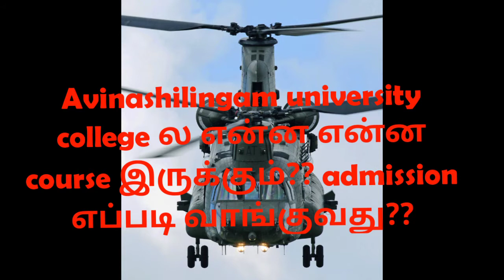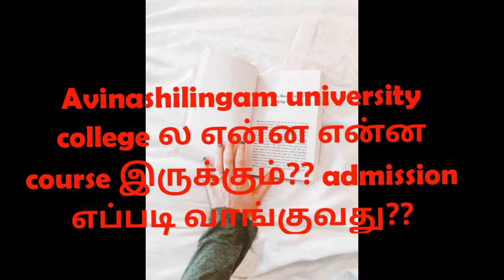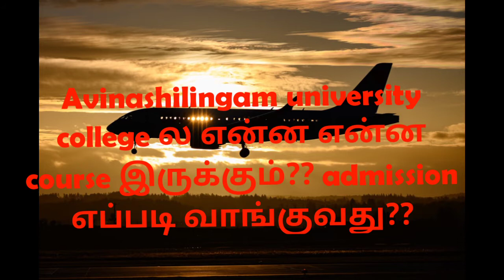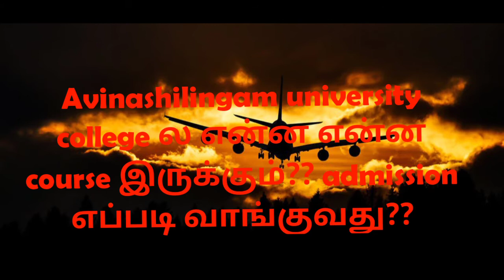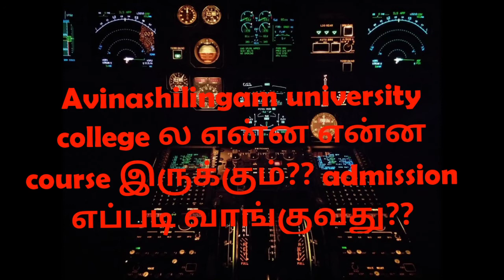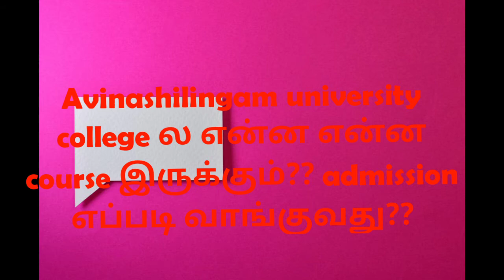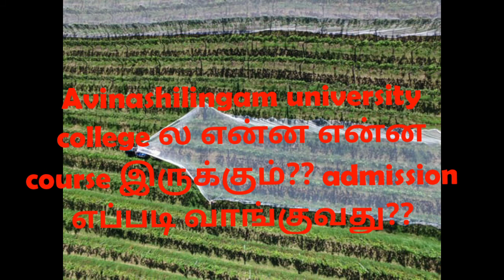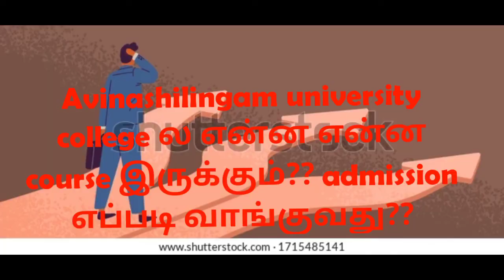Avinashilingam university college ல என்ன என்ன course இருக்கு?? எப்படி admission வாங்கலாம்??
Avinashilingam university college details in tamil..